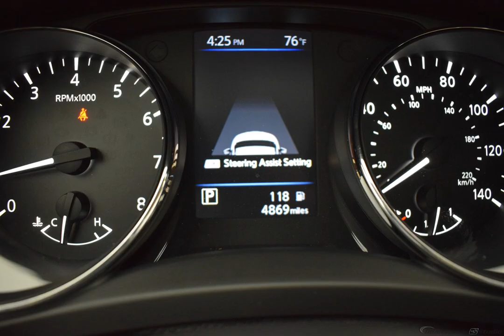2019 Pearl White Nissan Rogue 4D Sport Utility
Used 2019 Pearl White Nissan Rogue 4D Sport Utility SL almond
AWD.

A negotiable documentary service fee of up to $150 may be added to the sale price or capitalized cost. All financing is subject to credit approval. Prices exclude tax, title, and license.